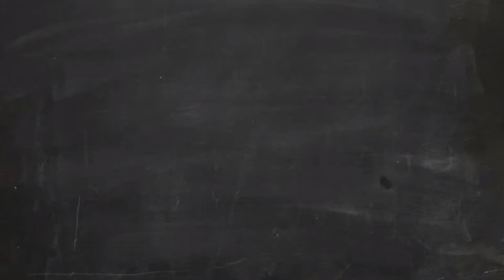G17 - Les adjectifs attributs du sujet